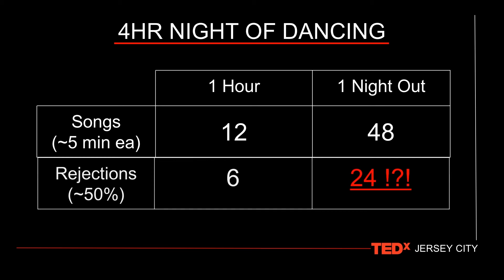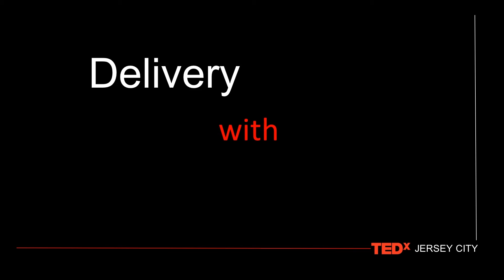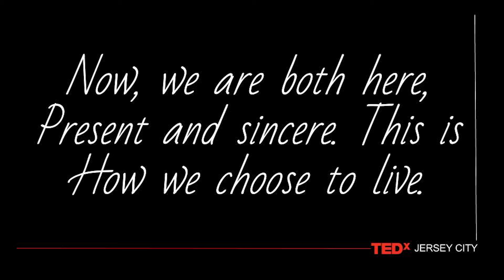The Benefits of Rejection | Magna Gopal | TEDxJerseyCity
When we think of Salsa dancing, we think of big smiles, fancy moves, and people having fun. Rejection rarely comes to mind, though it is a very common aspect of a social partner dance. Using her own experience with rejection in dance, Magna will take us through her journey of personal growth and improved relationships.

Magna Gopal is a leading instructor and performer in the international Salsa dance industry and is renowned for her pedagogy, her creativity, and her philosophy.  Magna Gopal is a leading instructor and performer in the international Salsa dance industry and is renowned for her pedagogy, her creativity, and her philosophy.  She uses the richness of partner dance to provide a deeper understanding into ourselves, our relationships with others, and the dynamics of communication.